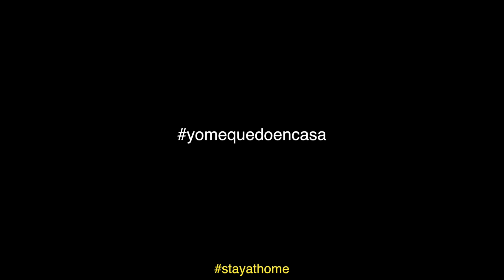NADIE PUEDE CON NOSOTROS | Dani Monetti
He querido hacer un pequeño video que espero que sirva a muchos de reflexión y de apoyo en estos días que luchamos frente al COVID-19.

Porque unidos, nadie puede con nosotros.